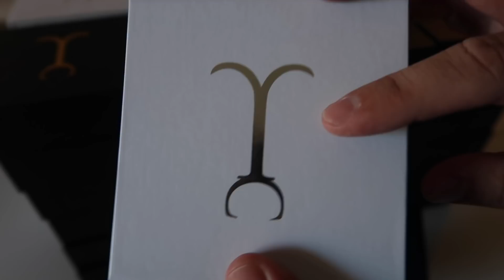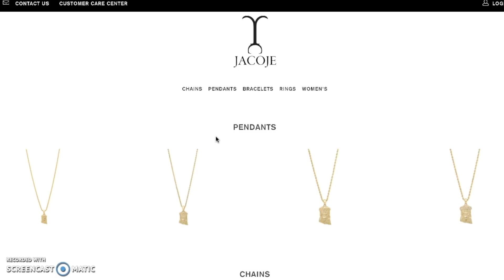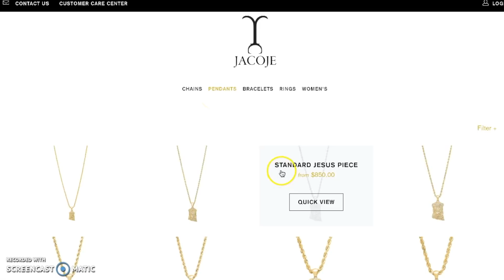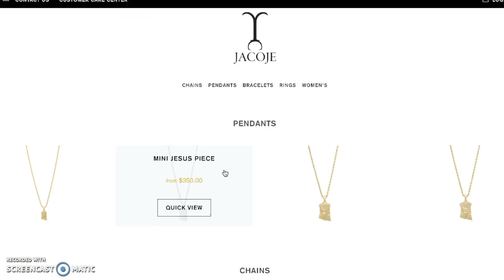NEW JACOJE WEBSITE/BOXES!!!!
New video, new website, new boxes NEW OPPORTUNITY! So much work has gone into this I can't even begin to explain. It's definitely taken away from being bale to make new pieces/ import new chains and make FIRE videos. I'm glad this is over with and the new website is here. It will allow Jacoje to grow and be the best it possible can be. I just want to thank everyone for the support along the way.